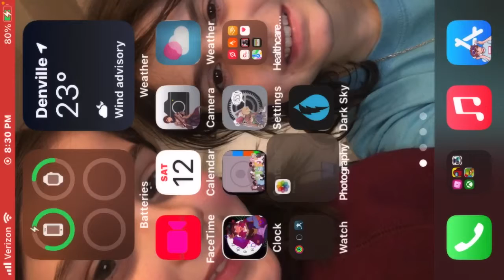The Corrupted Player | Minecraft ft. Angler gaming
Wes’s account got taken over

“Not Real”